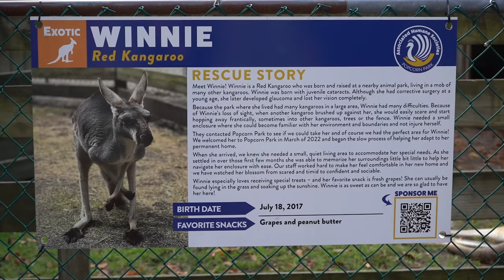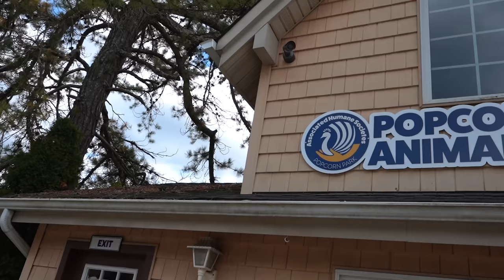Garden State Tortoise Rescue: Obese Giant Turtle Fed Cat Food for 12 Years!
Just when you think you’ve seen it all, the wonderful world of animals comes and shocks you once again! Meet “Unit”, a massive, extremely overweight snapping turtle that was surrendered to the Pop Corn Park Animal Refuge. Unit was fed a diet exclusively of Friskie’s cat food and well, that’s definitely a very unhealthy way to feed any turtle. Sure, common snapping turtles are supposed to be big and they are in fact one of the largest freshwater turtles in the USA, but they typically are supposed to weigh between 10 and 35 pounds…guess how much Unit weighs? Find out in this video and see how we accept him into the family here at Garden State Tortoise.